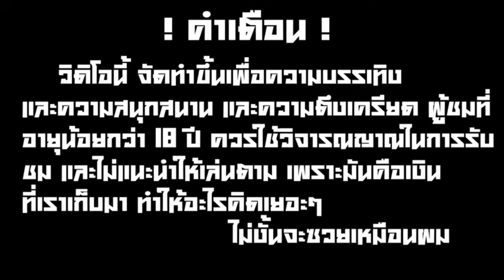🔱 | Release The Kraken 2 | จะงงอะไรอีก มันกำไรแล้ว 55555!